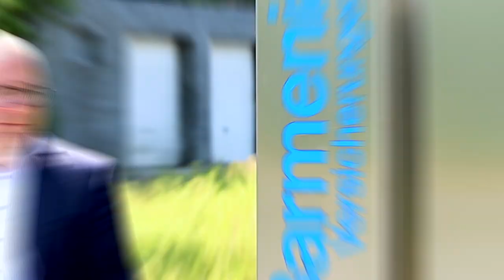Digitale Versicherung | Barmenia | T-Systems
Die Barmenia nutzt mehrere Apps, mit denen Kunden einfach, orts- und zeitunabhängig Zugriff auf den Service der Versicherung haben.

Doch nicht nur die Kunden, auch das Versicherungsunternehmen selbst profitiert von der Digitalisierung. Die Abrechnungs-App macht Zahlungsprozesse schlanker und die medi-App bietet Kunden einen besseren Schutz im Ausland. Wie, das erklärt Heiko Scholz, Marketingleiter der Barmenia, im Gespräch mit BEST PRACTICE. Da sowohl die Nachfrage nach als auch das Angebot an digitalen Versicherungslösungen zunimmt, geht das Unternehmen im Versicherungsgeschäft ganz neue Wege, zum Teil in Kooperation mit T-Systems. Scholz' Meinung zu Predictive Analytics ist für IT-Profis ungewöhnlich. Was das ist, erklärt er in diesem Film.